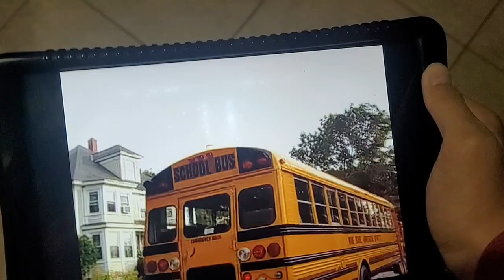December 22, 2023